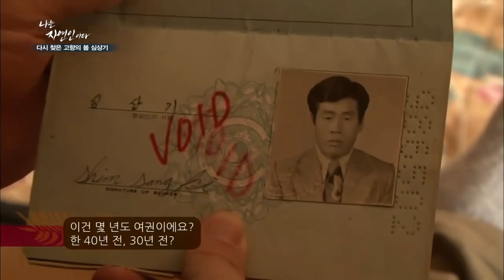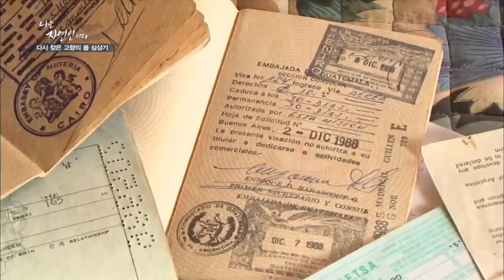5개 국어는 기본, 22년 외국생활로 식성도 글로벌한 자연인 [나는 자연인이다 78회]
5개 국어는 기본, 22년 외국생활로 식성도 글로벌한 자연인 [나는 자연인이다 78회]

봄이면 온 산을 뒤덮는 산나물을 채취해 저장해놓고 사계절 즐긴다는
심상기씨. 언뜻 보면 평범한 자연인의 모습이지만,
그의 식성은 이제까지의 자연인들과 확연히 다른데!
산나물을 버터에 볶아서 먹는가 하면, 잘 키운 토종닭을 잡아
레몬즙을 뿌린 뒤 뚜껑을 덮어 은근히 익혀먹는 아르헨티나식
바베큐를 해먹기도 한다. 오랜 외국 생활 탓에
아직도 매운 김치나 고춧가루가 들어간 음식은 잘 못 먹는다는 자연인.
그런 그가 인적 드문 고향 산 속으로 들어와
제 2의 인생을 시작한 이유는 무엇일까.